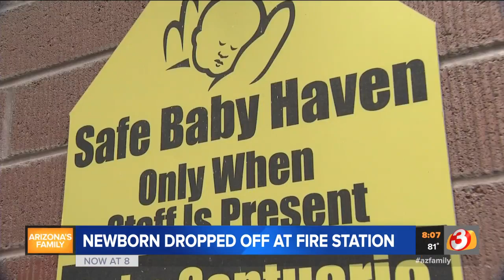Newborn left at fire station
The woman who dropped off the baby said her mother was unable to care for the infant.